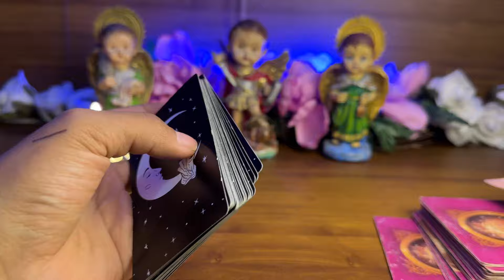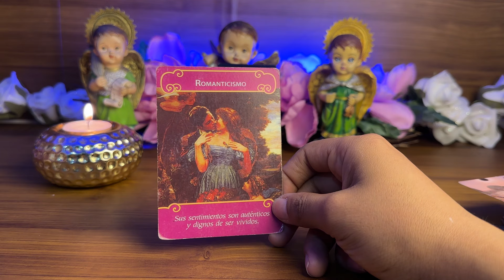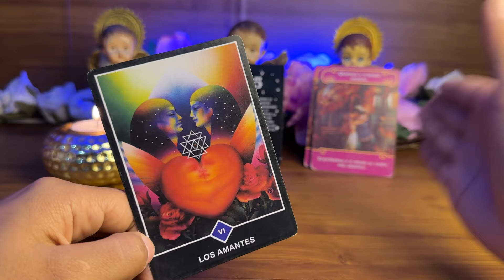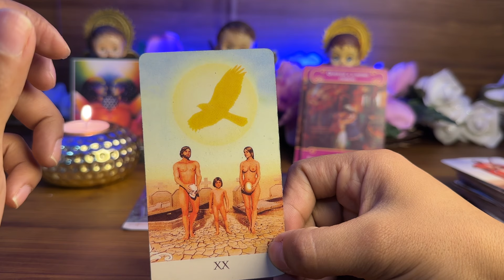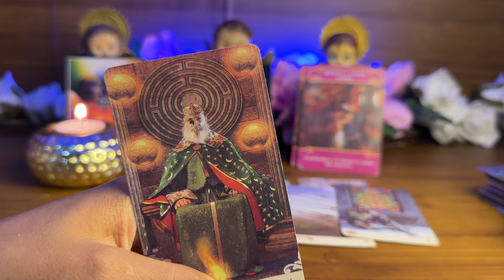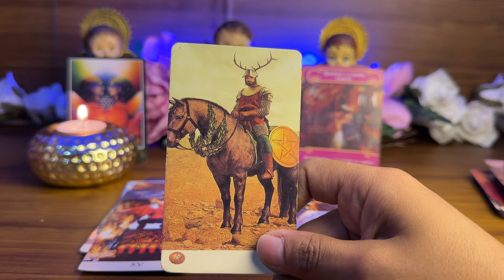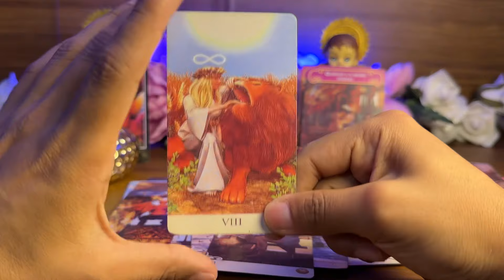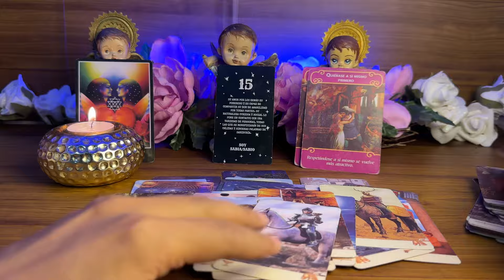VIRGO| EN 10 DÍAS MAX USTED CONSIDERA EMPEZAR A VERSE CON ALGUIEN Y SER MÁS SERIO 😳 NOTICIAS BUENAS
Horóscopo amor virgo ♍️

Es una lectura de amor aunque trataré temas de trabajo y dinero, suscríbete a mi canal a gratis todos los domingos están tus predicciones ❤️ lunes y viernes en vivo compartirás conmigo en tiempo real y responderé tus preguntas te dare rituales de amor y trabajosefun lo necesites  ✨ TE INVITO QUE ME APOYES COM UN LIKE!
Virgo hoy
Virgo horóscopo
Horóscopo virgo
Tarot virgo
Virgo hoy